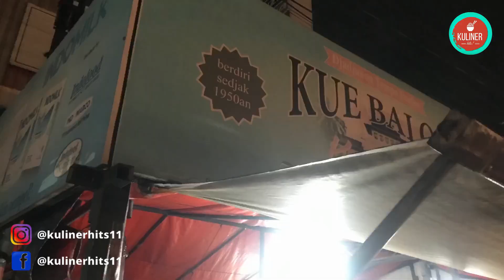JAJANAN PALING LARIS DAN POPULER DI BANDUNG SEJAK TAHUN 1950 | STREET FOOD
Harga Satu Potong : Rp. 3.000,-
 sd Rp. 4.000,-

Lokasi : Jl. Abdul Rahman Saleh, Bandung, Jawa Barat.